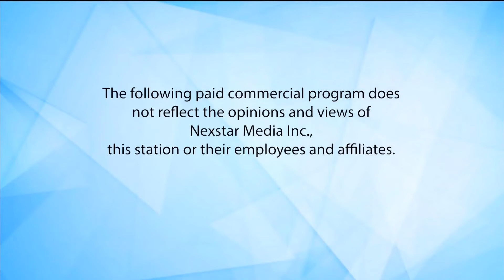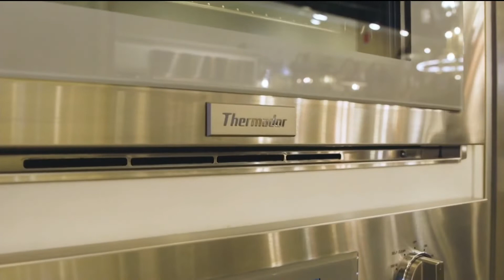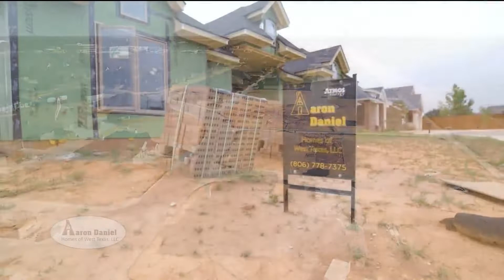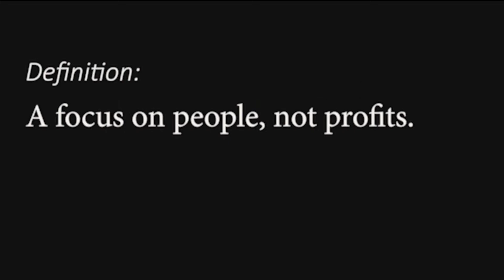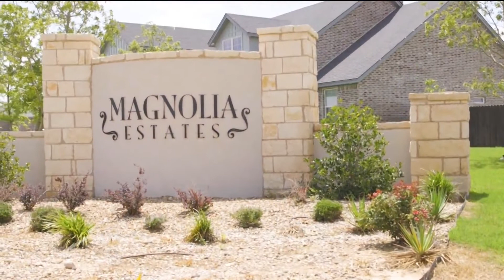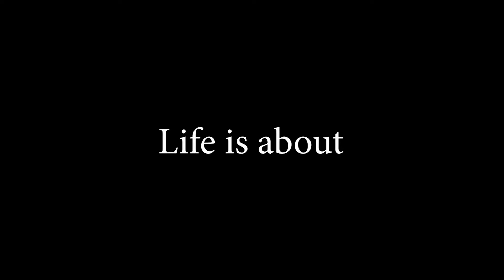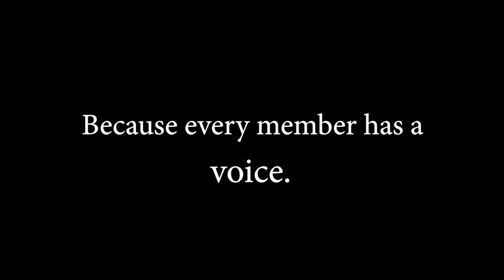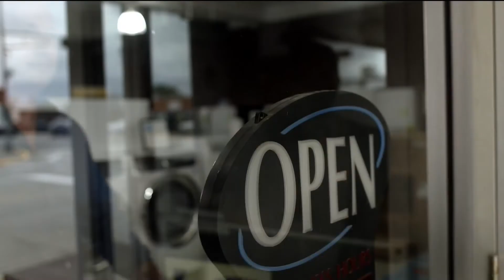Welcome Home West Texas (12/18/21)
Here's the December 18 weekend broadcast of Welcome Home West Texas.